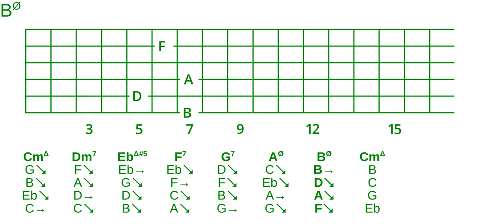Goodchord melodic minor cycle 2 drop 2&3 voicing set 654-2-